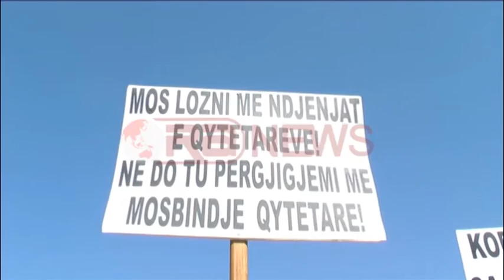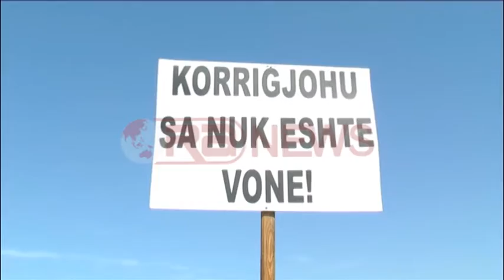Ndarja e re territoriale, protesta në komunat e Vlorës- RTV Ora News- Lajmi i fundit-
Protestave per ndarjen e re administrative territoriale, e cila pritet që shumë shpejt të votohet edhe në Parlament, iu janë bashkuar edhe banoret e komunave Novoselë, Qendër dhe Shushicë në rrethin e Vlorës.

Të shkëputur totalisht nga politika dhe krerët e komunave të tyre, komuniteti i këtyre zonave ka protestuar paqesisht duke kundërshtuar ndarjen e re me 61 bashki.

Sipas banorëve, nëpërmjet kësaj ndarjeje, shërbimi nuk mbërrin asnjëherë tek qytetari.

Me pankarta në duar, ata kanë përshkuar aksin nacional duke i bërë thirrje Parlamentit dhe qeverisë të reagojë sa nuk është vonë.